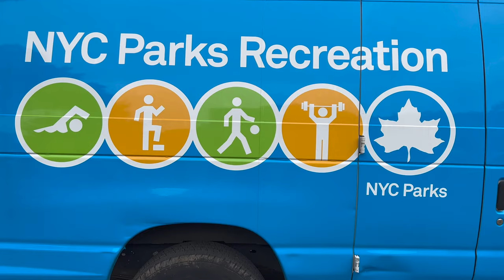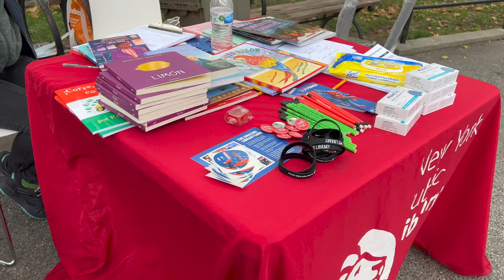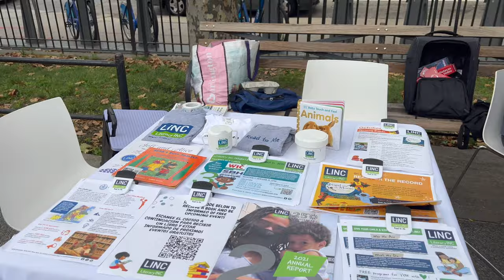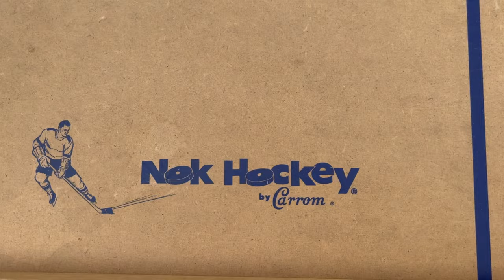NYC parks and recreation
NYC parks and recreation bronx New York